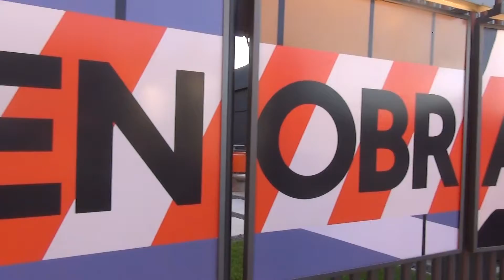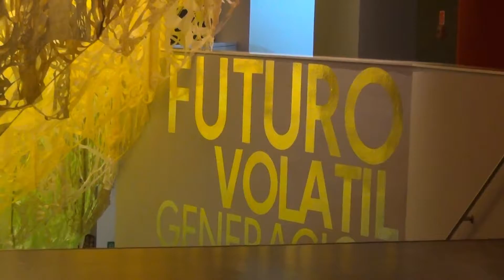Delia Cancela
Nota para el programa "Córdoba al mundo" que se emite por canal C de Córdoba y con la conducción de Gustavo Tobi.
Cámara y edición: Diego Cáceres.
Nota realizada en 2018